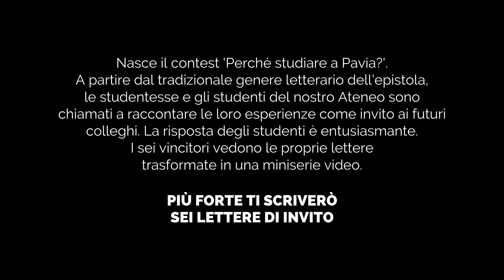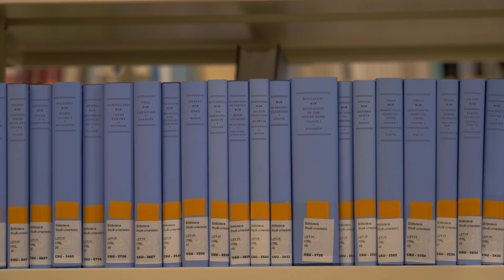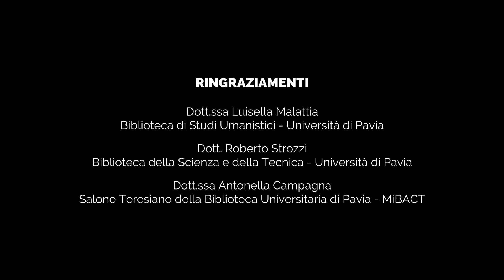Più forte ti scriverò - Sei lettere di invito, II puntata anche in Salone Teresiano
La seconda puntata del bellissimo progetto dell'Università degli studi di Pavia "Più forte ti scriverò - Sei lettere di invito" coinvolge anche la nostra biblioteca.

Nell’aprile 2020, in piena emergenza, l'Università cerca un modo efficace per presentare il 'modello Pavia' ai futuri studenti. Perché vale la pena venire a studiare a Pavia? Officine Creative, centro di produzione dell'Ateneo per le arti visive e performative, decide di chiederlo agli studenti: nasce il contest "Perché studiare a Pavia".
A partire dal genere letterario dell’epistola, le studentesse e gli studenti della nostra Università sono chiamati a raccontare le loro esperienze come invito ai futuri colleghi. Le sei lettere vincitrici si trasformano nella miniserie video "Più forte ti scriverò - Sei lettere di invito".
Sentite cosa scrive Alessandro Tacchino  per la seconda puntata girata anche nel nostro Salone Teresiano, bellissimo come sempre.
Lo trovate dal minuto 3:39.
Grazie a Officine Creative per averci dato la possibilità di pubblicare sul nostro canale!